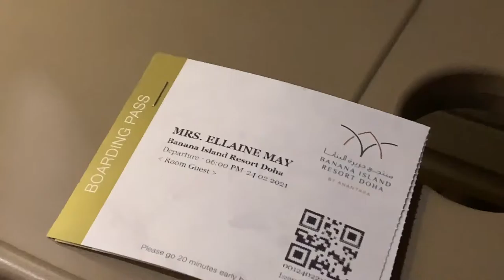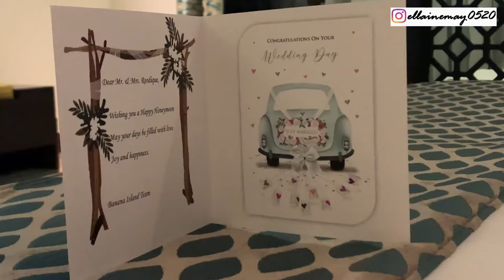our honeymoon at banana island resort.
HOPE YOU ENJOY! :) Xox 💋💋💋

Iced Tea – Not the King